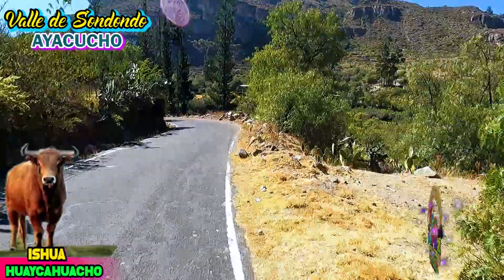POR LAS RUTAS DE VALLE DE SONDONDO /SAN DIEGO DE ISHUA Y SANTA ANA DE HUAYCAHUACH/ MODO TORIL